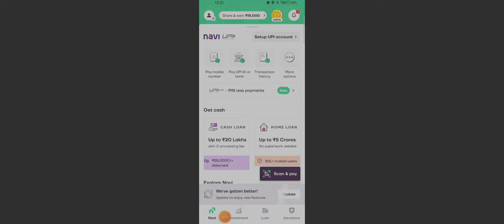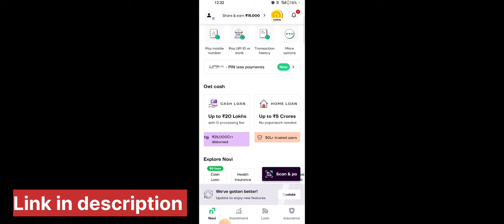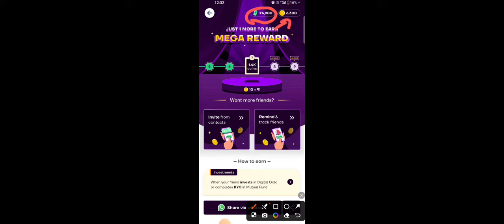इस दिन आयेगा 🔥 Aktu odd sem result 2024 / aktu latest news / aktu news today / aktu exam news / AKTU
COVERED TOPICS

aktu
aktu news
aktu
aktu latest news today
aktu result

    JAY HIND